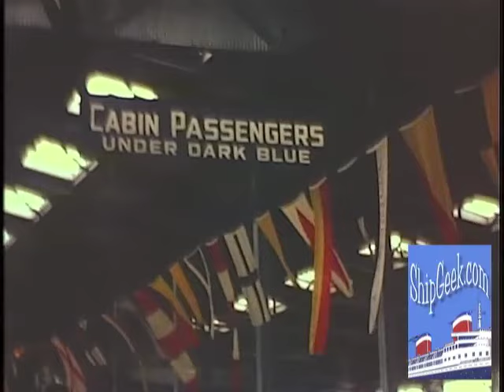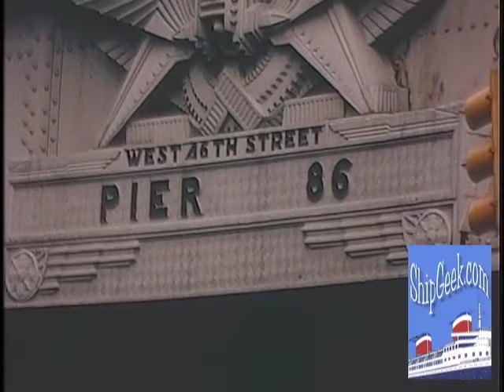SS United States in Glorious 16mm Kodachrome!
Embark with young Josiah Mullikin as he travels from Southampton to New York aboard the storied SS United States in 1966.  The Kodachrome color in these two rolls of 16mm film is still vibrant.  Enjoy!